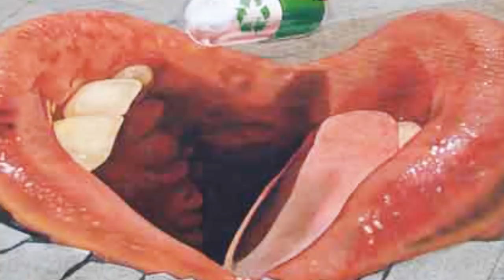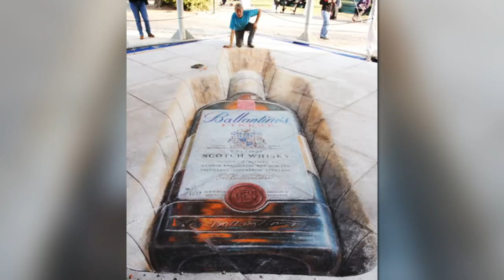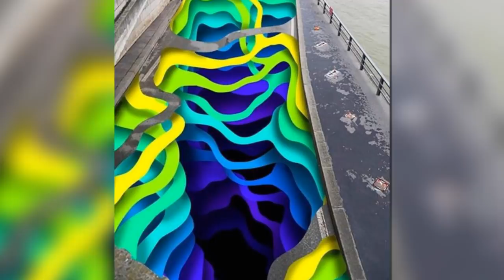Creative Street Art From Around The World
Great street art can mesmerize, inspire, provoke, and move the viewer. Here are some of the world’s most creative and mind-bending street art from around the world.